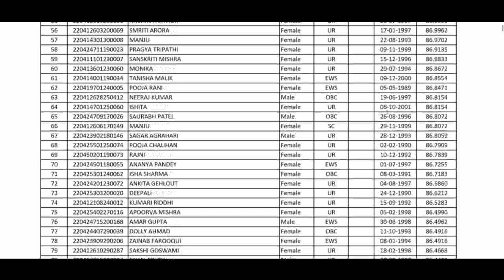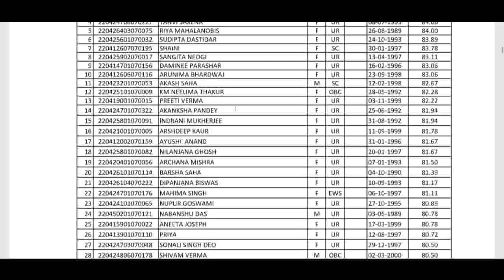बड़ी खुशखबरी- KVS PERMANENT TGT ALL SUBJECTS PRT TEACHERS, LIBRARIAN & OTHER RECRUITMENT 2023 से जुडी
dsssb
nvs
nvs pgt

Teacher jobs
primary teacher
uptet, B.Ed